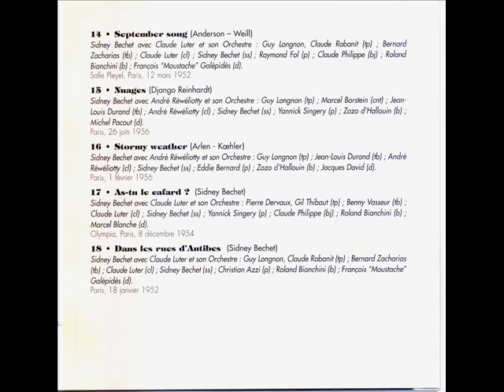Sidney Bechet w Claude Luter O 1952 Dans les rues dAntibes.wmv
Sidney Bechet w/ Claude Luter et son Orchestre playing another famous Bechet composition recorded January 18 1952 in Paris issued under "Les Annes Bechet" (The Bechet Years) (Track 18 of 18). The Band: Guy Landnon Tp; Claude Rabanit Tp; Bernard Zacrias Tb; Claude Luter Cl; Sidney Bechet SS; Christian Azzi Pn; Roland Bianchini Bs; Francois "Moustache" Galapides Dr. Submitted: ULAJAZZ